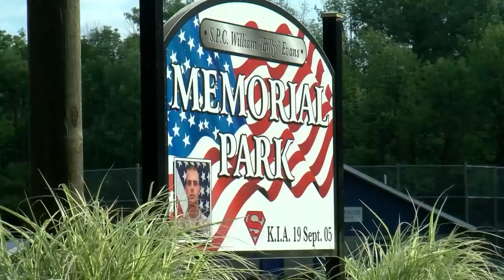Susquehanna County Storms